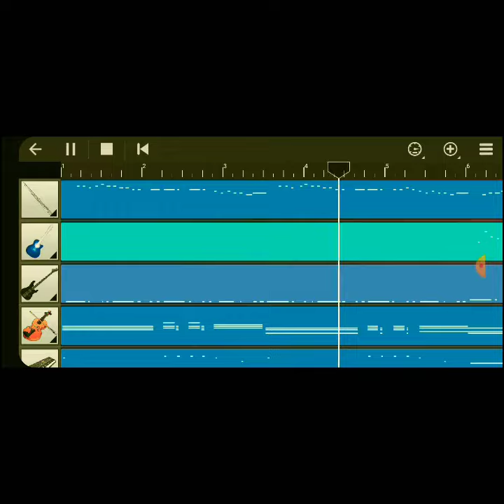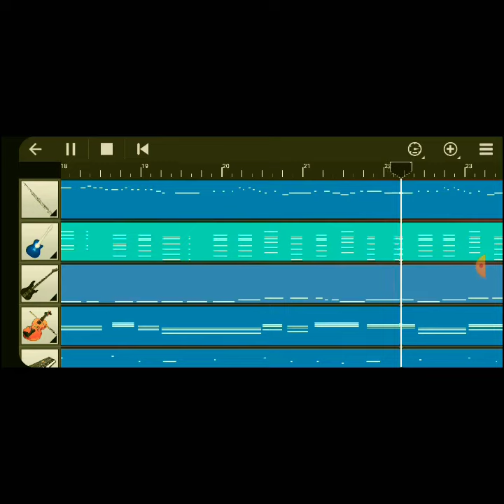Kannalane - Bombay | A R Rahman | Walkband Cover || Sangeeth Surendran